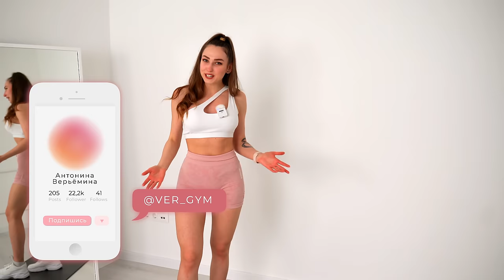Как УМЕНЬШИТЬ "ЛЯЖКИ" за 7 ДНЕЙ - Огненная Тренировка в Домашних Условиях Для Ног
Каждый день на канале ВЕРЬЁМИН выходит по 2 ролика! Новые видео с ЭФФЕКТИВНЫМИ ДОМАШНИМИ тренировками на каждую проблемную зону. Как подтянуть ягодицы, сделать стройные ноги, плоский живот и убрать жир со всего тела вы узнаете на нашем канале! А так же здесь вы найдете ролики про спорт, фитнес, йогу, целлюлит и правильное питание, узнаете новые упражнения для здоровья всего тела! Встречайте - Антонина Верьёмина